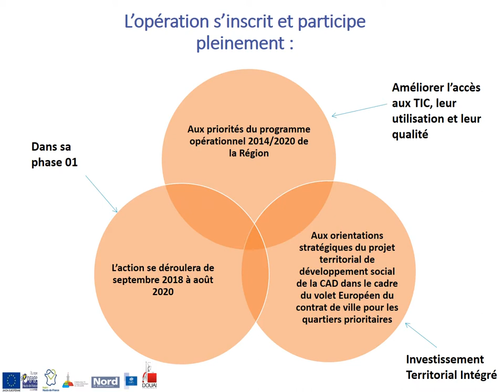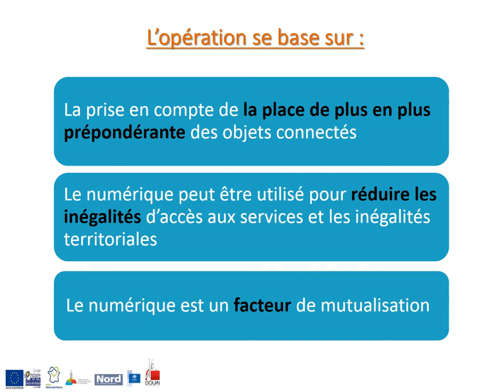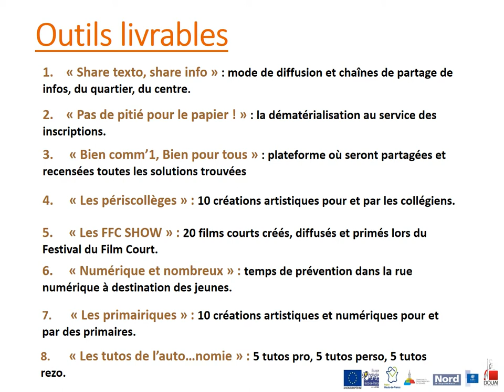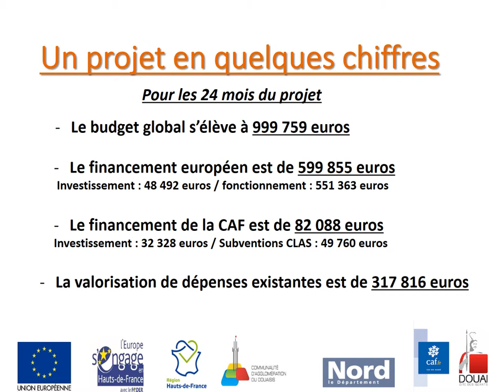quartiers#douai 3.0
présentation du projet numérique porté par l'association des centres sociaux de Douai